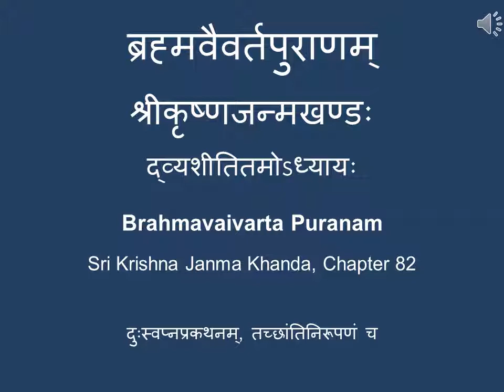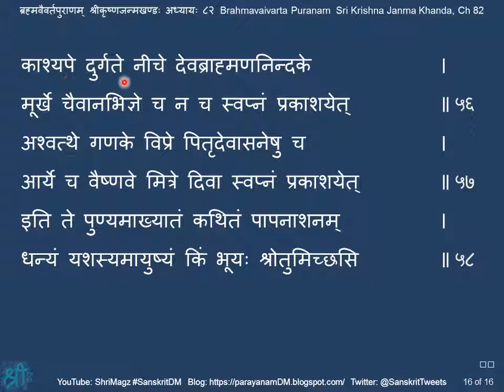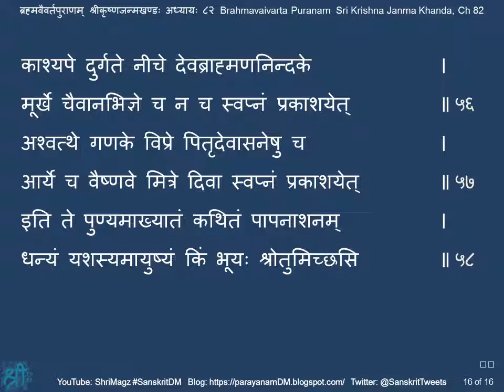ब्रह्मवैवर्तपुराणम् श्रीकृष्णजन्मखण्डः अध्यायः ८२ Brahmavaivarta Puranam, Krishna Janma Khanda,Ch 82